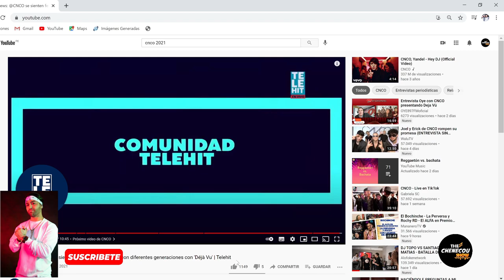CNCOWNERS ESTO DIJO Christopher Vélez CNCO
SOLO PARA CNCOWNERS ESTO DIJO Christopher Vélez 2021